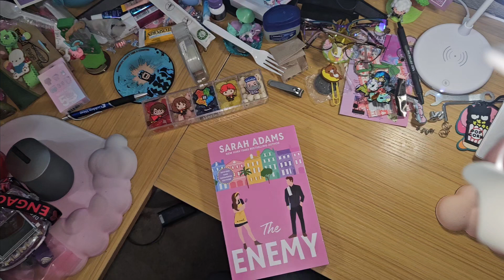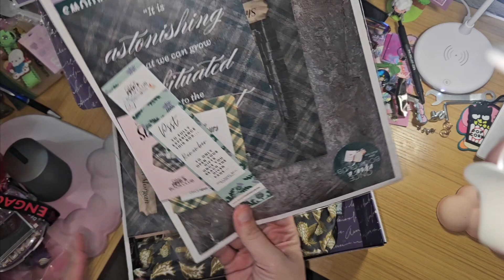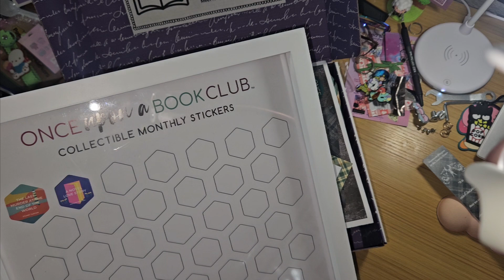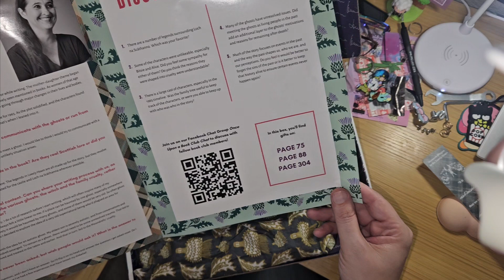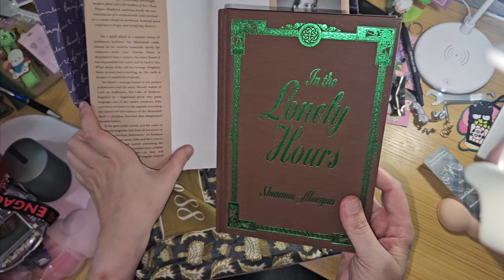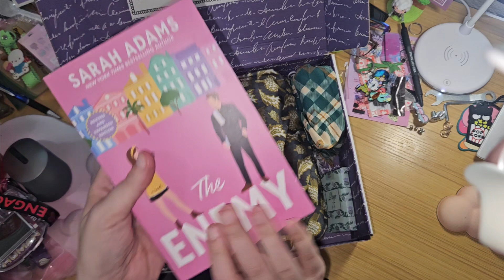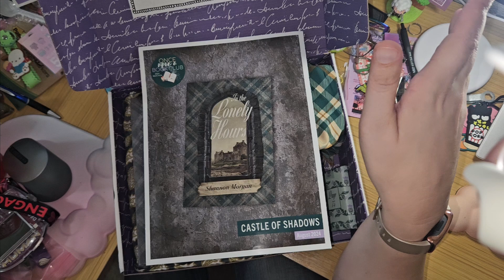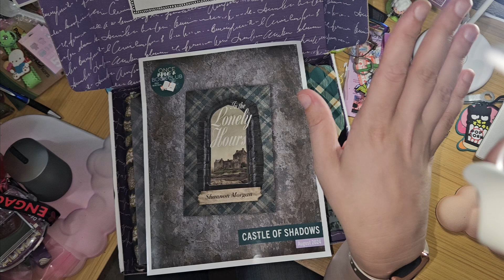Once Upon A Book Club- August 2024 Adult Fiction box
I got this box a couple of weeks ago and I've just been swamped. I'm so sorry I didn't get this out sooner!
I will say this box is just absolutely lovely though. I really love the pattern they selected for it!